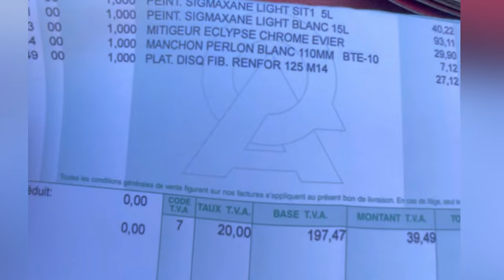Le Ponçage le plus RADICAL : le disque FIBRE ☝️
Bonjour à tous, dans cette vidéo, j’espère vous faire découvrir le disque fibre monter sur la meuleuse d’angle!

￼ Tellement plus efficace et radical pour certains ponçages￼ (par exemple de l’acier avant peinture ) : ￼ c’est une alternative économique et redoutable pour vos ponçages difficiles! 😅

Découvrez dans ce tuto, les prix, le mode de fonctionnement, l’efficacité en comparaison avec une ponceuse orbitale, ￼ et tout ceci grâce a une meuleuse d’angle que l’on a déjà quasiment tous chez soi!

￼ Attention, comme je l’évoque dans cette vidéo, ce type de ponçage n’est pas valable pour toutes les applications…

voici les liens des articles évoqués dans la vidéo :

Plateau porte disque fibre adaptable sur meuleuse d’angle
Disques Fibres par 50 unités
Carter de protection et aspiration meuleuse d’angle

Bon visionnage à tous et merci